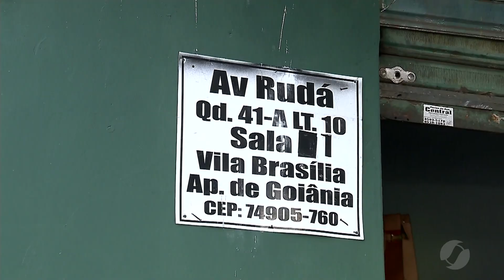JSD (04/06/18) - Desvio para construção do viaduto na Avenida São Paulo